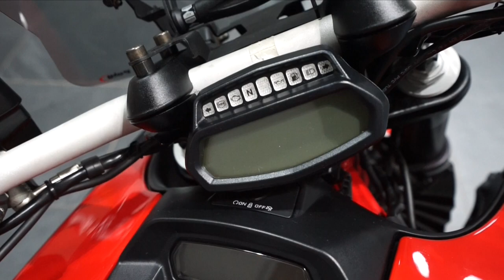Ducati Diavel 1200 Carbon - Roy Pidcock BMW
This Ducati Diavel 1200 Carbon is a fantastic looking cruiser in very good condition!  Part service history (6 service records),
Oxford Heated Grips, Tinted Screen,  Bar End Mirrors (originals included),  Tail Tidy,  Single Seat Cover and ABS.  Will have 12mths MOT.  Comes with 12mths Warranty and Breakdown Cover.  Ask about HP Finance.  PX Welcome.  Delivery Available.